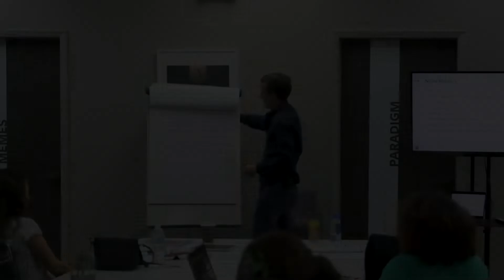Vague but specific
Be vague about the details, but specific about the process

You want to be vague, but specific.

-So you're specific to their need to get there. Most people don't really know how you got there...

Process...

Not detail...

Be vague about the details, but be specific about the process.

That's how you freaking close that shit down with confidence.

Because they actually feel like you know what you're doing and what you're talking about...

Because you're saying things that they're like...

Yeah, obviously retirement would factor into this.

Obviously loopholes...

Obviously tax cuts and jobs act...

Obviously cost segregation...

Obviously legal entity structure...

Obviously deductions...

Obviously all that stuff...

And then if they hit you in...

They're like, "yeah, but what specifically?"

"What specifically are you going to do?"

And I'm like look, there's a variety of things...

But there's absolutely no way that I could analyze 70,000 pages of tax code...

And give you an answer on everything we're gonna be able to do on this call.

It's going to take me a little bit time.

That's the big thing with that, not telling them exactly what you're doing...

Like can you imagine if I was on a strategy session and I was like...

"Yeah, you gotta you gotta go to this link on LinkedIn and export your woodpecker."

People would be like, "okay, this seems..."

They'd be going to a woodpecker on the call.

They'd be looking at Linked Helper.

"I'm such a dumb accountant..."

"I think that people are excited about accounting because I get excited..."

"I need to stop."

"I need to think like an entrepreneur."